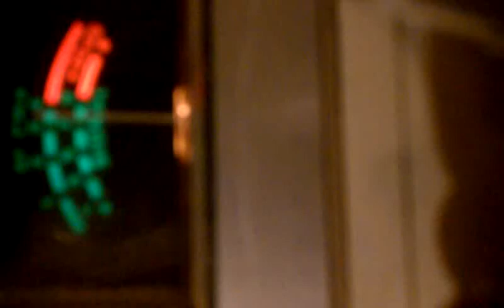Fl. Pr. 421. Loco. Beajero